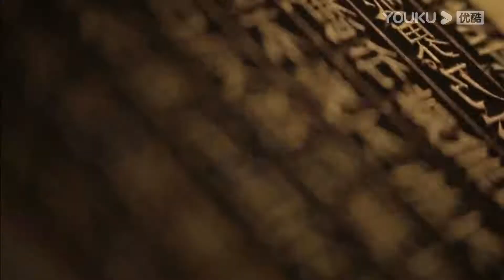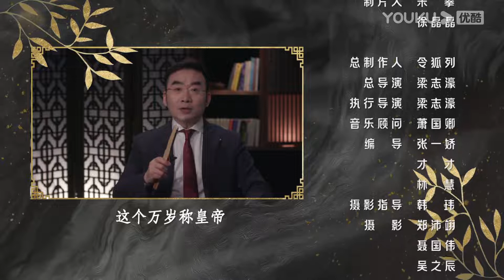【梅毅说中国史 宋辽金夏篇】EP132 从金太宗到金熙宗 | 多角度解读中国史 | 优酷纪实 YOUKU DOCUMENTARY